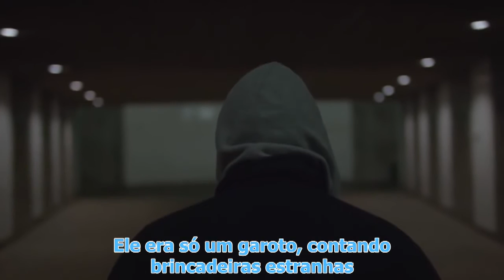NASCEMOS MENINAS.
No mês que marca a luta das mulheres por igualdade e direitos, compartilhamos o vídeo da ONG Care (Noruega). Ele traz uma importante e necessária reflexão: "Filhas de todas as idades, em todos os países, em todas as esferas da vida estão em risco, e todo mundo pode fazer alguma coisa". Tire suas próprias conclusões, mas impeça antes que aconteça!